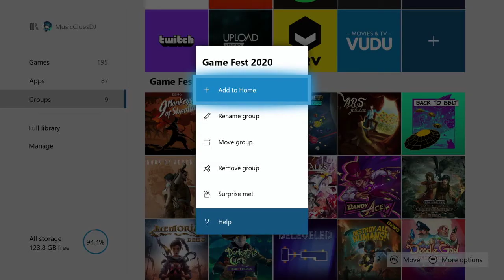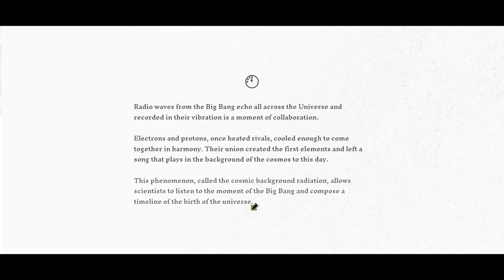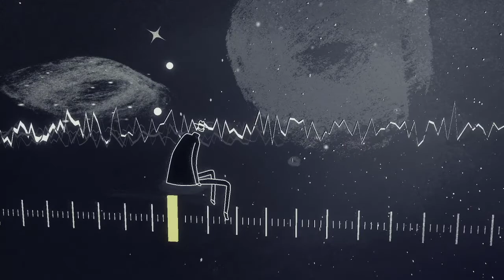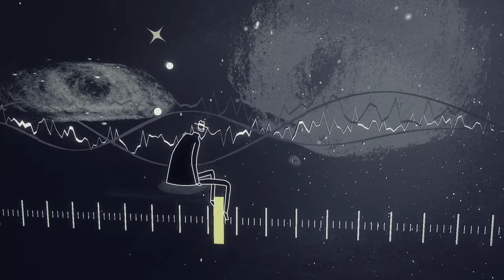MusicClues at XGF: Genesis Noir